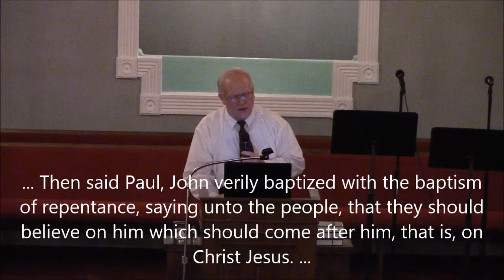"An Experience Bigger Than Life" - Pastor Kent Bolinger 06/08/2014